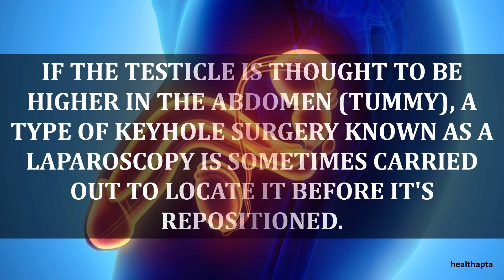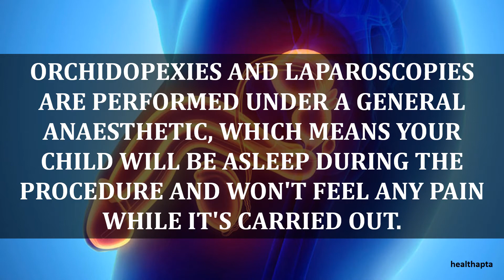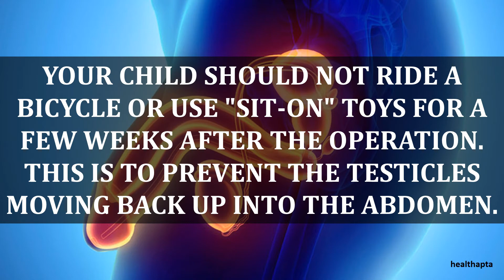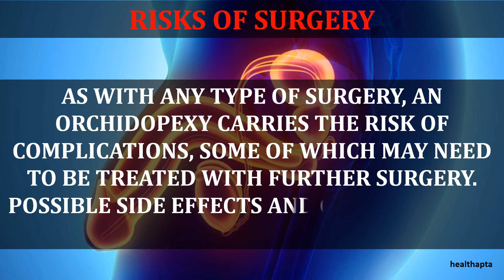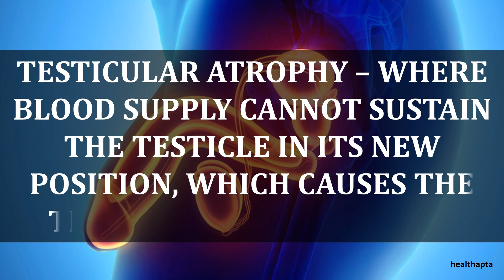TREATMENT OF UNDESCENDED TESTICLES